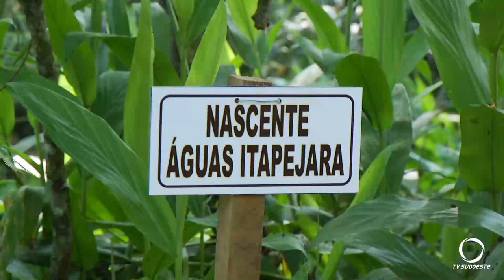Ação alusiva ao Dia da Árvore é realizado em Itapejara D’Oeste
Meio Ambiente: Plantar árvores e proteger nascente de água. A ação foi realizada em Itapejara D’Oeste para celebrar o Dia da Árvore.